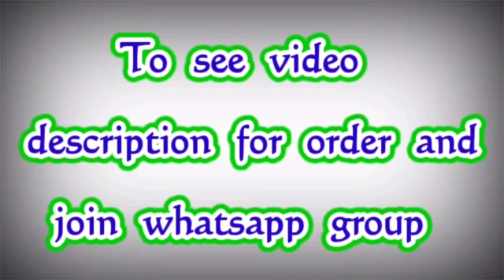Handloom Mercerised Rich Silk Cotton Sarees || Premi Collections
Handloom Merserized  Rich Silk Cotton 🦚
🦚 Attractive Chakra design Grand Butta work over body..
🦚 Contrast Rich look zari pallu...
🦚 Contrast Plain Blouse...
🦚 First Quality thread used.. Rich look...
🦚 Manufacturing Price RS 999+shipping...
🦚 Ready to ship.. Book Urs Soon...

soft silk sarees with price
copper zari silk sarees
sarees
sarees online shopping
pattu saree latest Collections
cotton saree collections
branded sarees online shopping
silk sarees
banarasi saree
banarasi silk saree
Organza Saree
Organza Sarees with price
Kanchi Organza Sarees with price

embroidered organza saree
blouse designs new model
pattu blouse designs new model
new model blouse designs 2021
Readymade blouse
blouse neck designs new model 2021
blouse design
blouse designs
Blouse
Design blouse
designer blouse
model blouse

blouse new design 2022
 chiffon sarees with price,
Jamdani Sarees,
bridal sarees,
kuppadam sarees,
uppada sarees,
chiffon sarees,
chettinad sarees,
Wedding sarees,
Party wear sarees,
Banarasi sarees,
Bangalore silk sarees,
Linen Sarees,
Ikkat sarees,
Two tone sarees,
Hadloom sarees,
Organza sarees,
Organsa sarees,
half sarees,
Rayon Kurtis,
Bandhani Sarees,
saris,
Daily wear sarees,
Blouse designs,
Bridal sarees,
Marriage collections,
latest sarees,
lehanga designs
gotapatti sarees
organza sarees
sarees
premi collections Sarees
sana silk